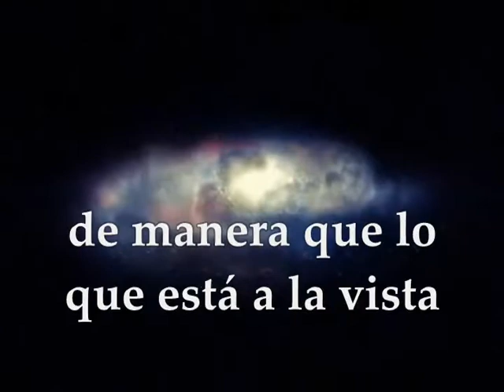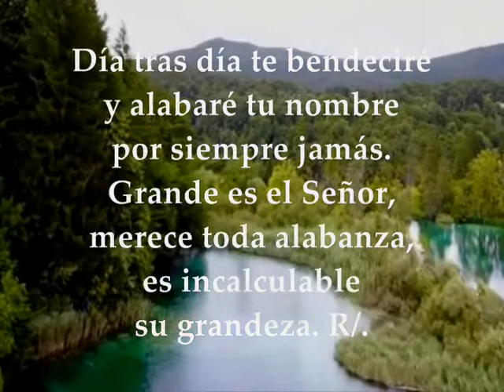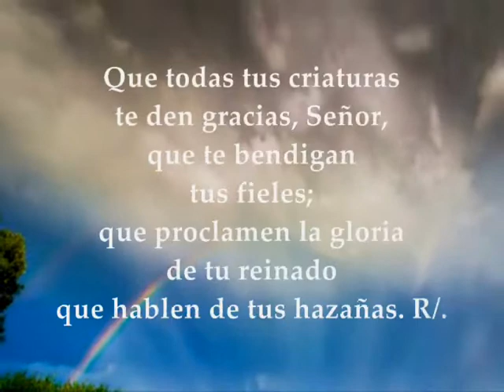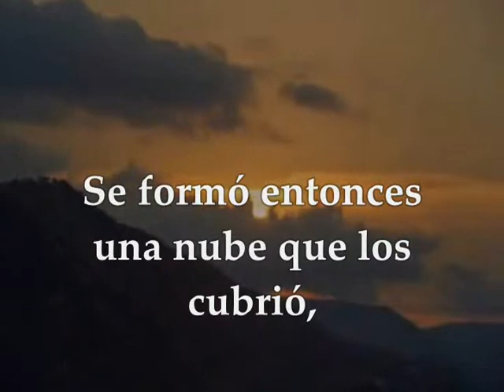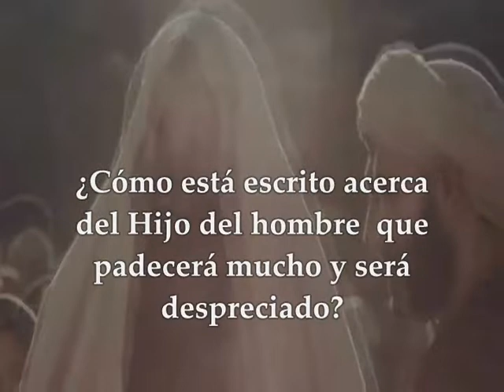Evangelio del día y lecturas sábado 23 de febrero de 2019 Marcos 9 2-13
Evangelio del día y lecturas sábado 23 de febrero de 2019 semana sexta del tiempo ordinario Ciclo C Primera Lectura: De la carta a los Hebreos 11,1-7 Salmo 144,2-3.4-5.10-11 R/. Bendeciré tu nombre; Señor, por siempre Evangelio según San Marcos 9, 2-13